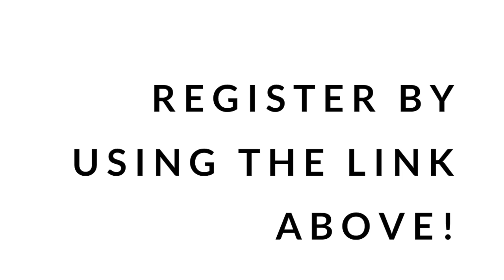Flourish-Womens Retreat!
Is Flourish-Womens Retreat meant for you?!